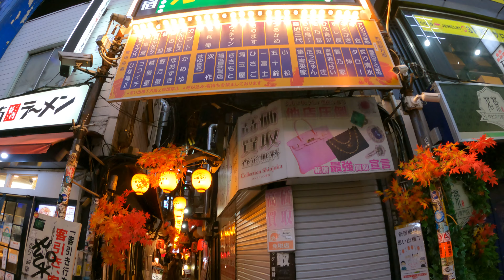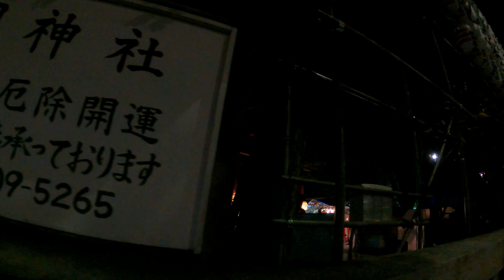【4K】Night Walk KABUKICHO_Hanazono Shinto shrine_Tokyo_GoPro HERO 9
Hello.
I went to Hanazono Shrine in Kabuki-cho from Shinjuku Station. They were holding a festival on the eve of the Rooster Market event at Hanazono Shrine. ”THE TORI NO ICHI"  The Rooster Market is an event where people buy a lucky rake and make a big deal out of it, hoping for a prosperous business next year. A rake means a bear's hand, and is meant to bring in money.
Many rake makers had gathered to prepare for tomorrow. It's a fun event.

I'd like to walk around town while live on my smart phone, youtube stipulations require 1000 subscribers. I need your support.
Then click on the High Rate button.

I created an Instagram account.

My favorite exposure settings for night walk.
GoPro HERO９
４K 50P
Lens　wide
Hypersmooth　on
bitrate high
Shutter speed 1/100
white Auto
ISO 800-1600
Sharpness medium
Color GoPro

This video Not a Vlog.I don't talk in .